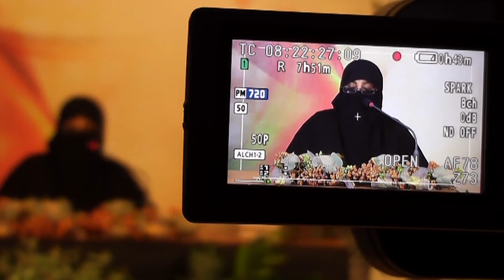2) Surah Al Baqarah (AYAT 267-281) LEC-26 By Dr Zeba Waqar (Tranalation)